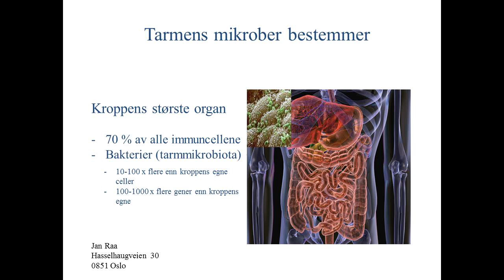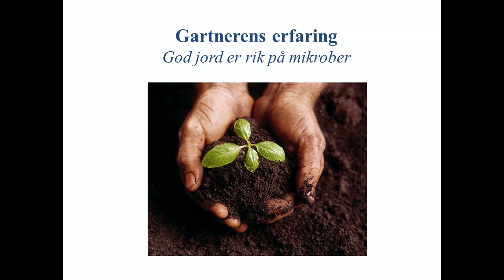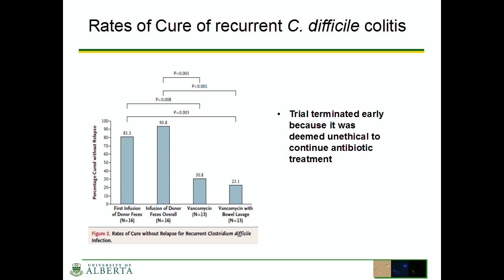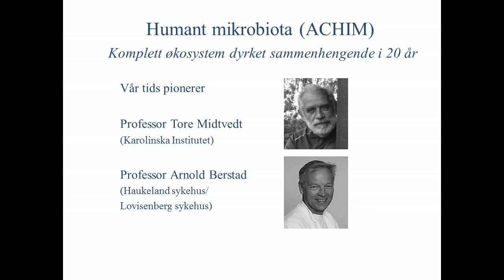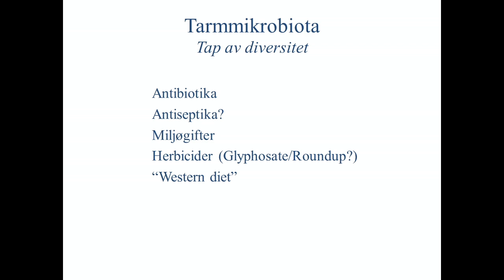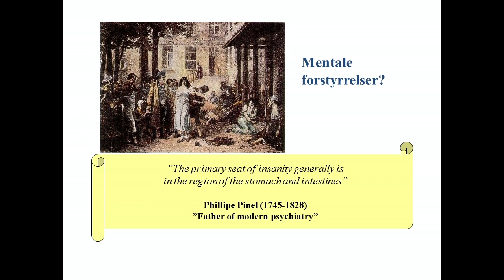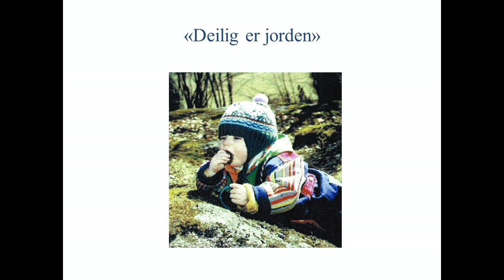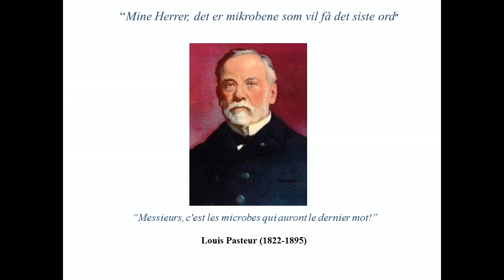Tarmens mikrober bestemmer (Jan Raa, BIO-konferansen 2015)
Jan Raa om tarmens mikrobiota på BIO-konferansen 6. november 2015.

Konferansen ble arrangert av Norsk Biologforening (BIO) i samarbeid med Realfagsbiblioteket,  Forum for vitenskapsteori og Institutt for biovitenskap ved UiO.